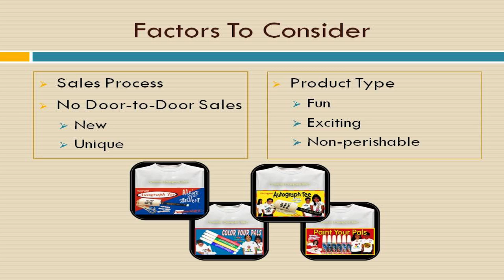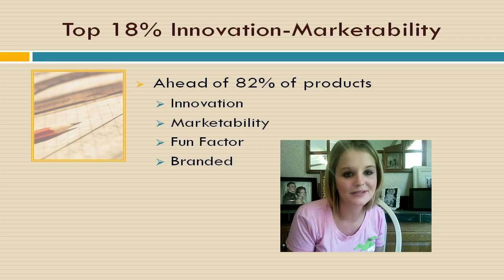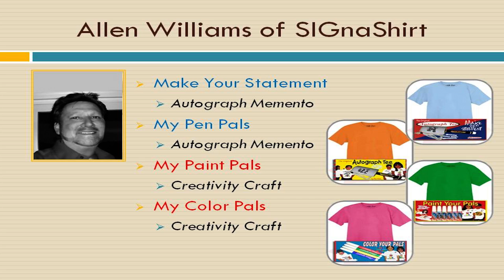Video 6- how to find the best Fundraising Company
Video 6 of 30 video suite titled: "how to find the best Fundraising Company".

You are viewing the 6th video in our 30 video suite which explains 'how to find the best fundraising company' courtesy of SIGnaShirt Specialties. For additional information on other promotional fundraising topics, such as, writing the How To Raise Money for Mission Trip Fundraising fundraiser letter or letters, how to increase profits and more... View SIGnaShirt Promotional Fundraisers complimentary  How To Raise Money for Mission Trip Fundraising  "30 Video Suite" today at

The perfect  How To Raise Money for Mission Trip Fundraising  information channel for organizations choosing the fundraising company and writing the fundraising letter or letters, free advice and tips!

WHOLESALE  How To Raise Money for Mission Trip Fundraising 'Custom Branded' Shirts, Craft Kits, Creativity Kits and other Promotional Products, all branded with the How To Raise Money for Mission Trip Fundraising Logo, visit us at

View complimentary How To Raise Money for Mission Trip Fundraising how to "30 Video Suite"